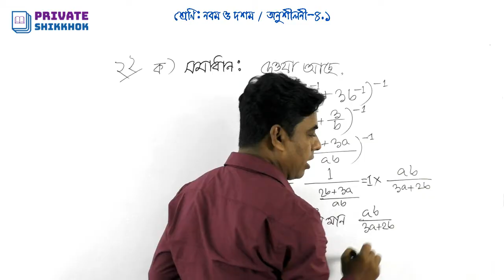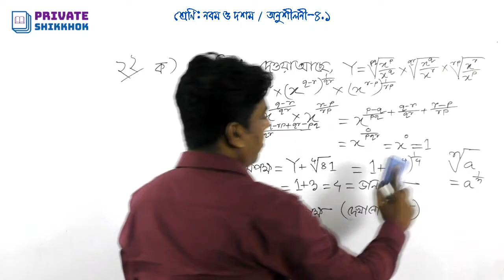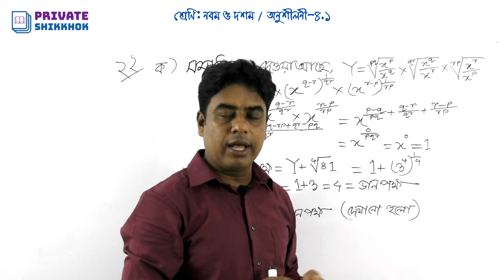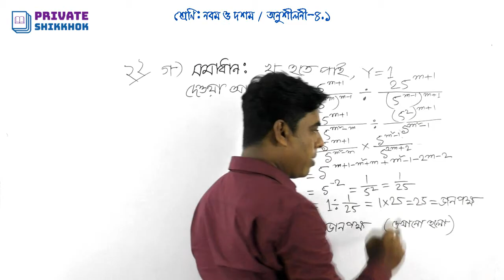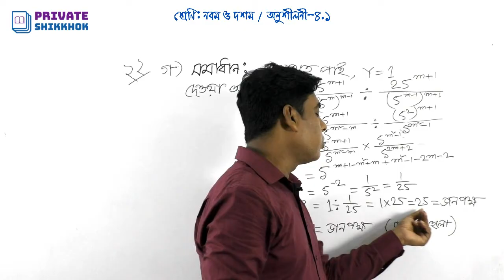নবম ও দশম শ্রেণির গণিত, অনুশীলনী ৪ ১ এর ২২ নম্বর অংকের সমাধান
এসএসসি বা নবম ও দশম শ্রেণির গণিত, অনুশীলনী ৪.১ এর ২২ নম্বর অংকের সমাধান। সূচকের অংক এত সহজ, অষ্টম, নবম ও দশম শ্রেণির শিক্ষার্থীদের জন্য সূচকের অংকের সমাধান দেখানো হয়েছে এই ভিডিওতে। সূচকের পরিচিতি, সূত্র, সূত্রসমূহের ব্যবহার এবং অংকের সমাধানসহ সম্পর্কিত বিভিন্ন সমস্যার সমাধান করা হয়েছে এই ভিডিওগুলোতে ।

নবম ও দশম শ্রেণির শিক্ষার্থীদের জন্য এসএসসি পরীক্ষার প্রস্তুতিতে ভিডিওটি গুরুত্বপূর্ণ ভূমিকা রাখবে। পাশাপাশি বিসিএস সহ বিভিন্ন নিয়োগ পরীক্ষার জন্য সহায়ক হবে পরিসংখ্যান এর এই ভিডিওটি।

সূচক ও লগারিদম:
দাবা খেলা আবিষ্কারের পর (ধারণা করা হয় ইন্ডিয়াতে, কেউ কেউ মনে করেন চীনে) এর আবিষ্কারক সর্ব প্রথম সেখানকার রাজাকে দাবা’র সরঞ্জাম উপহার দেন এবং খেলার পদ্ধতি বুঝিয়ে দেন। এরপর থেকে সেই রাজা পুরোপুরি মজে যায় দাবার নেশায়; সারাদিন দাবা নিয়েই পড়ে থাকতেন। তো রাজা ঠিক করলেন আবিষ্কারককে এত চমৎকার একটা খেলা আবিষ্কারের জন্য পুরস্কৃত করবেন; তাই তিনি আবিষ্কারককে ডেকে এনে বললেন, “বল, কি চাও তুমি? যা চাইবে ,তাই দিব।” আবিষ্কারকও একটু রসিক ও গনিতবিশারদ , সে ভাবল মজা নেই একটু রাজার সঙ্গে, “ আমি যা চাই আপনি তা কখনই দিতে পারবেন না।” তাও রাজারা জোরাজুরিতে সে খোলাসা করে বলল, “রাজা মশাই, আপনি আমাকে প্রতিদিন কিছু ধানের দানা দিবেন, তবে শর্ত হচ্ছে প্রথমদিন ১ টা , ২য় দিন ২টা, ৩য় দিন ৪টা, ৪র্থ দিন ৮ টা …এভাবে দ্বিগুন করে বাড়তে বাড়তে দাবার ছকের ৬৪ ঘরের জন্য ৬৪ দিন দানা দিবেন, যদি পারেন আর কি?” রাজা ভাবল এ আর এমন কী? তখনই খাজাঞ্জিকে ডেকে আদেশ দিয়ে দিলেন। কিন্তু বেশিদিন দেয়া সম্ভব হল না, কয়েকদিনের মাথায়ই পুরো রাজ্য ভান্ডার শেষ! রাজা হার মানল গনিতবিশারদের কাছে, গণিতবিদও ফিরিয়ে দিল ধান। অতঃপর তাহারা সুখে শান্তিতে বসবাস করিতে লাগিল।

রাজার ভান্ডার শেষ! এটা কি করে হল? আসলেই তাই হবে; প্রতিদিন দিগুন করে বাড়াতে থাকলে ৩০ দিনের মাথায় ধানের পরিমাণ দাঁড়াবে ১০৭ কোটি! আর ৬৪ দিন পরে সংখ্যা দাঁড়াবে… না,এ সংখ্যা লিখা সম্ভব নয়; শুধু জেনে রাখুন সেই পরিমাণ ধান দিয়ে আমাদের গ্যালাক্সির মত শত শত গ্যালাক্সি ঢেকে দেয়া সম্ভব! এটাই সূচকের কেরামতি, আপনি বুঝার আগেই হুট করে আপনার পকেট কেটে চলে যাবে।

আসলে   দৈনন্দিন জীবনের হিসেব নিকেশ সাধারনত ঐকিক নিয়ম কিংবা সমানুপাত হয় বলে, হুট করে সূচকের ক্ষমতা সম্বন্ধে আন্দাজ করা যায় না। তবে মহাবিশ্বের বড় বড় পরিসরে কিংবা অনু পরমাণুর ক্ষুদ্র জগতে খুবই কাজের জিনিস এই সূচক।

গণিতের ক্ষেত্রে লগারিদম হলো সূচকের বিপরীত প্রক্রিয়া। এর অর্থ কোনো সংখ্যার লগারিদম হলো সেই সূচক যেটাকে একটি নির্ধারিত মানের, (ভিত্তি) ঘাত হিসাবে উন্নীত করলে প্রথমোক্ত সংখ্যাটি পাওয়া যায়। সাধারণ ক্ষেত্রে লগারিদম একটি সংখ্যা (ভিত্তি) কতবার গুণ করা হলো সেটা গণনা করে। উদাহরণস্বরূপ, ১০০০ এর ১০ ভিত্তিক লগের মান ৩, এর অর্থ হলো ১০ এর ঘাত ৩ এ উন্নীত করলে ১০০০ পাওয়া যায় (১০০০ = ১০ × ১০ × ১০ = ১০^৩)। এখানে ১০ সংখ্যাটি ৩ বার গুণ করলে ১০০০ পাওয়া যায়। আরও সাধারণভাবে বলা যায়, কোনো ধনাত্মক প্রকৃত সংখ্যাকে যেকোনো প্রকৃত ঘাতে উন্নীত করলে সবসময় ধনাত্মক ফল পাওয়া যায়, সুতরাং যে কোনো দুটি ধনাত্মক প্রকৃত সংখ্যা b এবং x এর লগারিদম নির্ণয় করা যায় যেখানে b সংখ্যাটি ১ এর সমান নয়। x এর b ভিত্তিক লগকে প্রকাশ কর হয় এভাবে logb(x), এবং এর মান একটি অনন্য প্রকৃত সংখ্যা। ১০ ভিত্তিক লগারিদমকে (অর্থাৎ b = ১০) বলা হয় সাধারণ লগারিদম, বিজ্ঞান ও প্রকৌশল বিদ্যায় এর বহুবিধ ব্যবহার রয়েছে। প্রাকৃতিক লগারিদম এর ভিত্তি হলো একটি গাণিতিক ধ্রুবক E (≈ ২.৭১৮); সহজ ডেরিভেটিভ (derivative) এর কারণে গণিত ও পদার্থবিদ্যায় এর বিস্তৃত ব্যবহার রয়েছে। দ্বিমিক লগারিদম এ ভিত্তি হিসাবে ব্যবহৃত হয় ২ (অর্থাৎ b = ২) এবং এটা সাধারণভাবে কম্পিউটার বিজ্ঞান ব্যবহৃত হয়।

গণনা সহজ করার জন্য সপ্তদশ শতাব্দীর শুরুর দিকে জন নেপিয়ার লগারিদম এর সূচনা করেন। স্লাইড রুল এবং লগ সারণি ব্যবহার করে সহজে গণনার জন্য নাবিক, বৈজ্ঞানিক, প্রকৌশলী এবং অন্যান্যরা খুব দ্রুতই এগুলো গ্রহণ করেন। বিরক্তিকর বহুসাংখ্যিক গুণনের ধাপসমূহ লগারিদমের নিয়মে একটি সরল যোগে পরিণত হয়। লগারিদমের নিয়মানুযায়ী সংখ্যাসমূহের গুণফলের লগারিদম এর মান সংখ্যাগুলোর একক লগারিদমের মানের যোগফল। বর্তমানের লগারিদমের ধারণা এসেছে লেওনার্ড অয়লার নিকট থেকে, যিনি অষ্টাদশ শতাব্দীতে লগারিদমকে সূচক অপেক্ষকের সূচক ফাংশন সাথে সম্পর্কযুক্ত করেন। এই ধারণা থেকেই ঋণাত্মক সংখ্যা ও জটিল সংখ্যার লগারিদম সংজ্ঞায়িত করা যায়। তাহলে z একটি জটিল সংখ্যা হলে যদি এর মডুলাস |z|, আর্গুমেন্ট ø হয় তবে ln(z)=ln|z| +iø, এখন একটি জটিল সংখ্যার অসংখ্য আর্গুমেন্ট থাকে। কাজেই বলা যায় কোন সংখ্যার লগারিদমের অসংখ্য মান থাকতে পারে। তবে তার মুখ্য মান কেবল একটি। যেমন, z যদি ধনাত্মক সংখ্যা হয়, তবে |z|=z, মুখ্য আর্গুমেন্ট ø=0, কাজেই এর স্বাভাবিক লগারিদমের মুখ্য মান ln(z).
নবম ও দশম শ্রেণির গণিতের সূচকের সূত্রাবলী
নবম ও দশম শ্রেণির শিক্ষার্থীদের জন্য সূচক ও লগারিদম ত্বত্ত্ব
এসএসসি গণিত
এসএসসি পরীক্ষা
সূচক ও লগারিদম এর পরিচিতি
সূচক
লগারিদম এর বিস্তারিত
বিসিএস
নিয়োগ পরীক্ষার গণিত প্রশ্নের সমাধান
ব্যাংক গণিত
বিসিএস গণিত
অষ্টম শ্রেণী
নবম শ্রেণী
দশম শ্রেণী
এসএসসি গণিত
কার্তেসীয় গুনজ সেট
ক্রমজোড়
ভেনচিত্র
জুনিয়র গণিত
জুনিয়র বীজগণিত